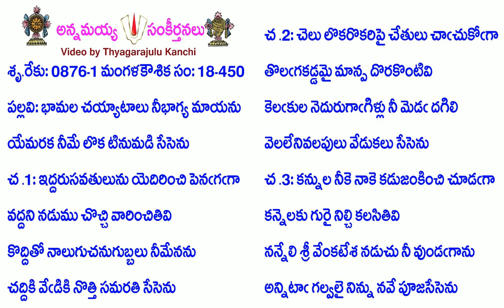Book18-Song450-8481-భామల చయ్యాటాలు నీభాగ్య మాయను-bhāmala cayyāṭālu nībhāgya māyanu